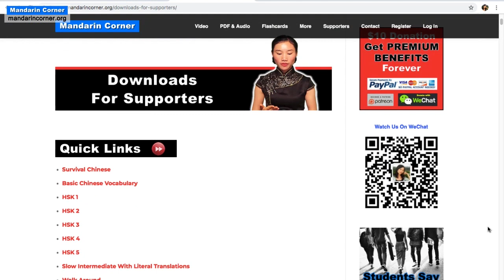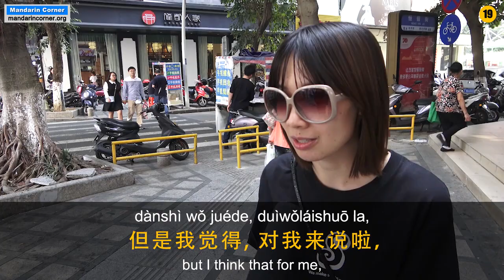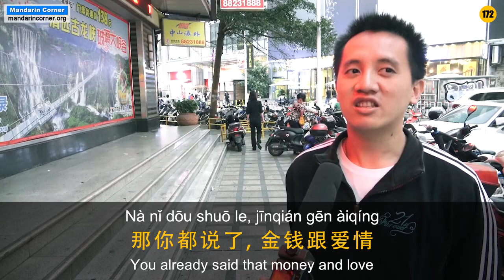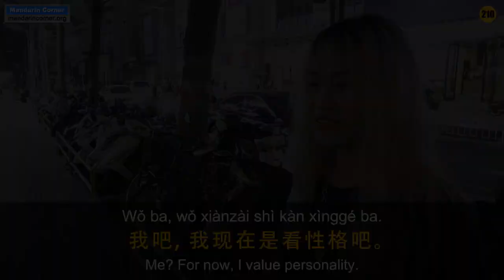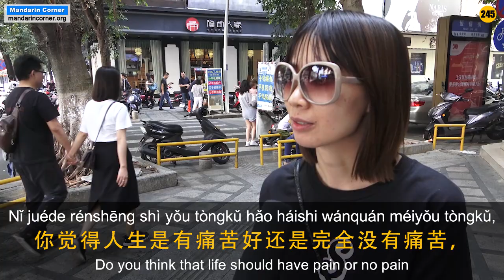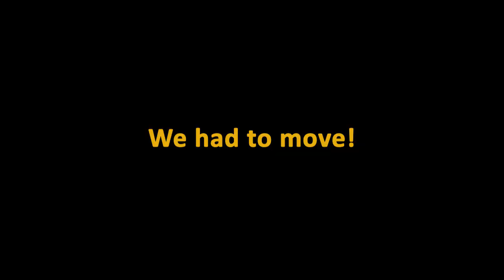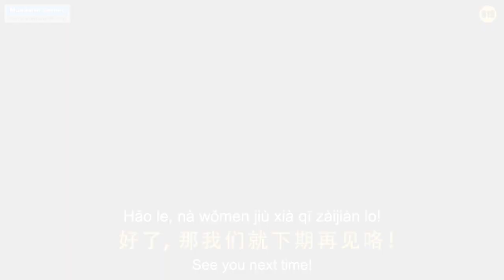Love, Money or Health: Which One Do Chinese Choose? - Intermediate Chinese | Chinese Conversation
With China's growing economy and the emergence of a large middle class, there is often talk that Chinese are becoming very materialistic. With this thought in mind, Eileen went to the streets to ask people what they value the most: love, money or health? Their answers might surprise you!

Like our unique content? We need your support to continue making these kinds of videos and maintain our website. When you support us, you become a Mandarin Corner Supporter. This will allow you to download all our audio, video and access all our other premium content. Please consider supporting us in one of the following ways: